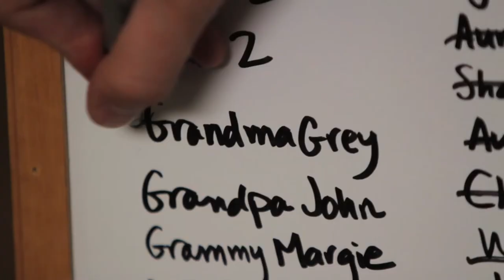NYTVF 2013 Trailer: Engaged